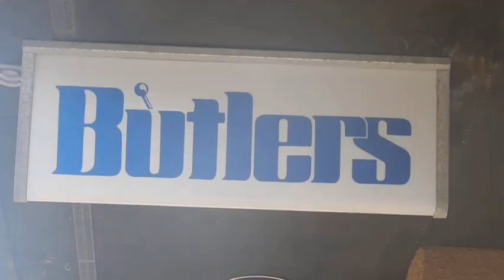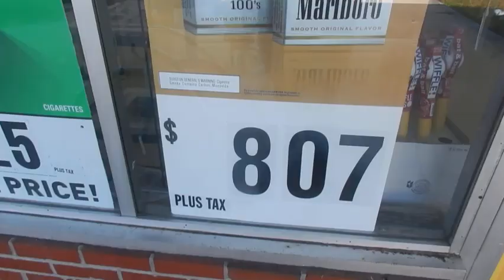End of September visit to see Sheryl and Jack!